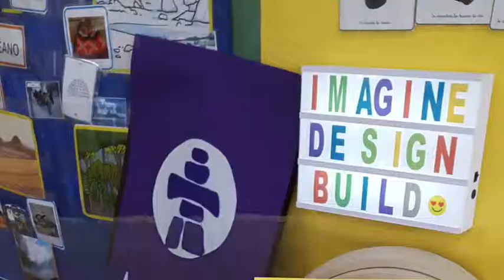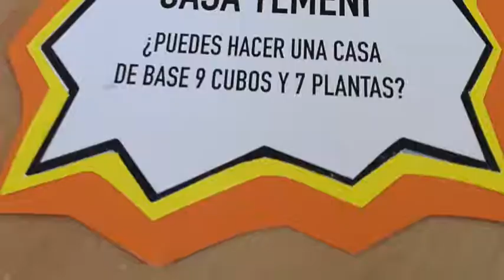PROYECTO ABP HÁBITATS 2º PRIMARIA